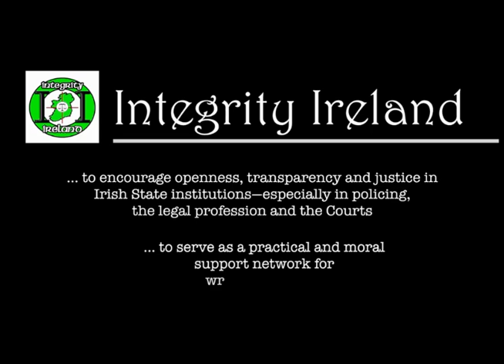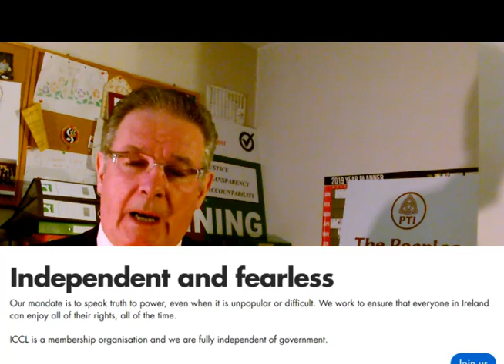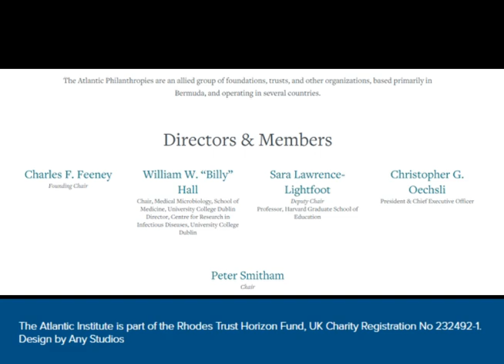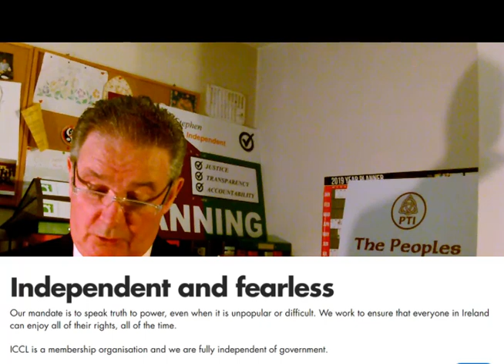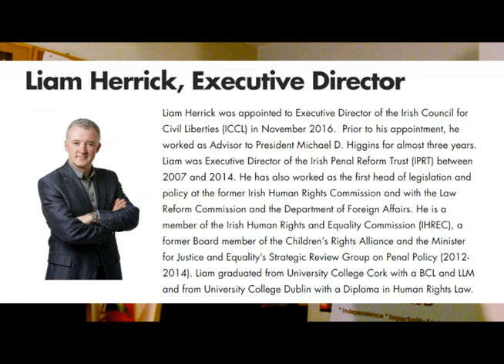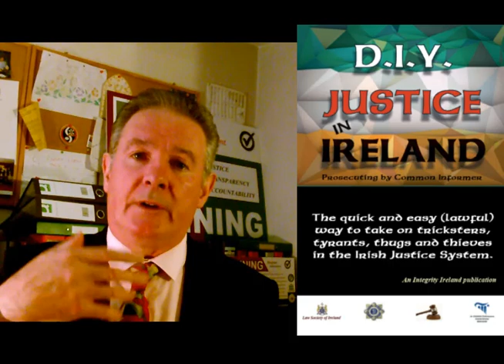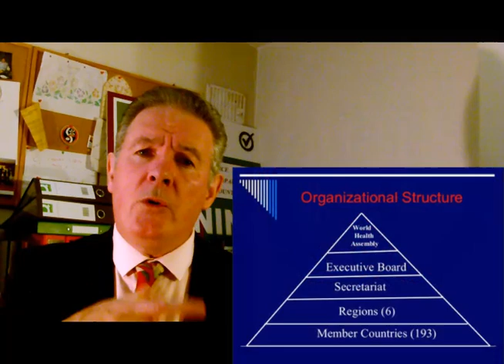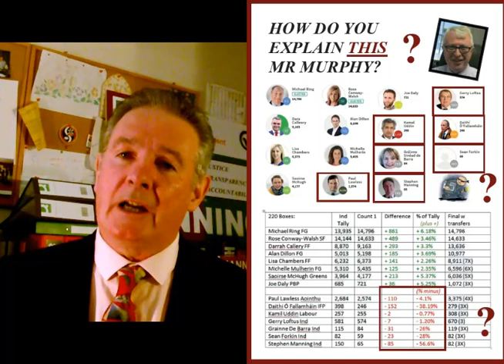IT'S ALL LIES Folks.. Part II of the expose of the Irish Council for Civil Liberties (+other stuff!)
Secret funding arrangements between independent and State-owned agencies and the EU - whilst each claims to be "absolutely 100% independent and free from government or corporate influence". Lies, lies & more lies! (and we are paying for it all Folks!)